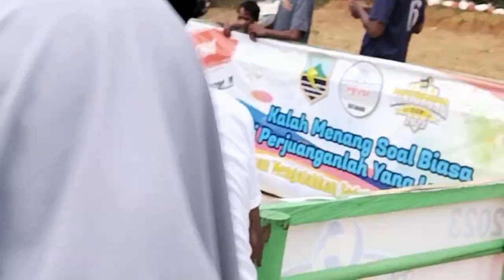27-01-2023 Turnamen Bola Volly Binturung Putri VS Penggureng Jaya memukau Penonton part 2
Pertandingan Bola Volly Antara Tim Binturung Putri VS Penggureng memukau Perhatian Penonton